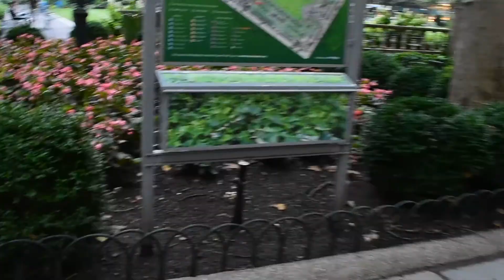Bryant Park On a Sunday Evening During the Pandemic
Bryant Park